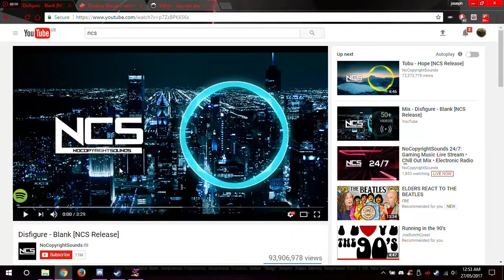Turbo Pug DX